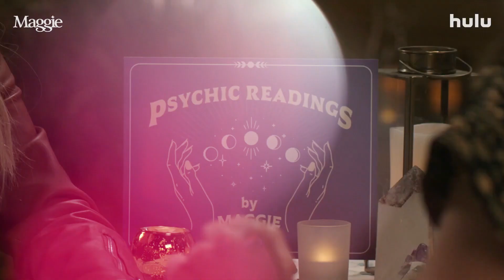Maggie Season 2 Release Date | Trailer | Cast | Expectation | Ending Explained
ˍˍˍˍˍˍˍˍˍˍˍˍˍˍˍˍˍˍˍˍˍˍˍˍˍˍˍˍˍˍˍˍˍˍˍˍˍˍˍˍˍˍˍˍˍˍˍˍˍˍˍˍˍˍˍˍˍˍˍˍˍˍˍˍˍˍˍˍˍˍˍˍˍˍˍˍˍˍˍˍˍˍˍˍˍˍˍˍˍˍˍˍˍˍˍˍˍ

ˍˍˍˍˍˍˍˍˍˍˍˍˍˍˍˍˍˍˍˍˍˍˍˍˍˍˍˍˍˍˍˍˍˍˍˍˍˍˍˍˍˍˍˍˍˍˍˍˍˍˍˍˍˍˍˍˍˍˍˍˍˍˍˍˍˍˍˍˍˍˍˍˍˍˍˍˍˍˍˍ

Similar Shows Like Who Do You Believe?